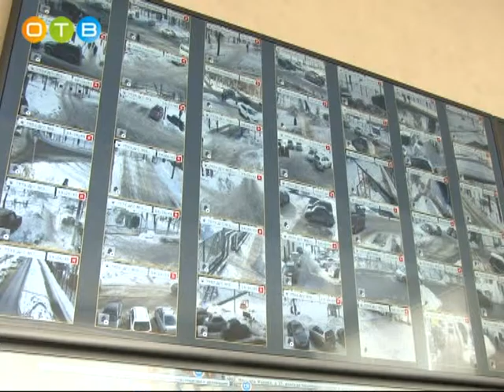Ситуационный центр видеонаблюдения заработает в Больших Вязёмах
После окончания заседания комиссии Андрей Иванов проинспектировал ситуационный центр видеонаблюдения в Больших Вязёмах. Его создание является одной из составляющих реализации масштабной программы «Безопасный регион». Через неделю центр заработает в полном объёме, и сюда начнёт стекаться информация со всех видеокамер, установленных в городских и сельских поселениях района.